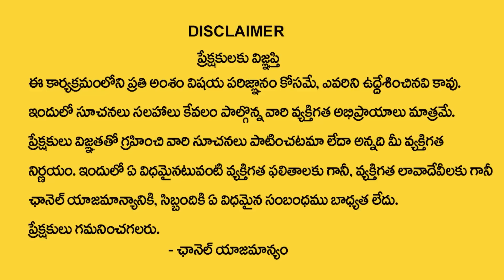TULA Rasi Horoscope Prediction 2023 | Libra Sign | 2023 Rashifal | TSW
Watch► TULA Rasi Horoscope Prediction 2023 | 2023 Horoscope | Libra Sign | 2023 Rashifal | TSW